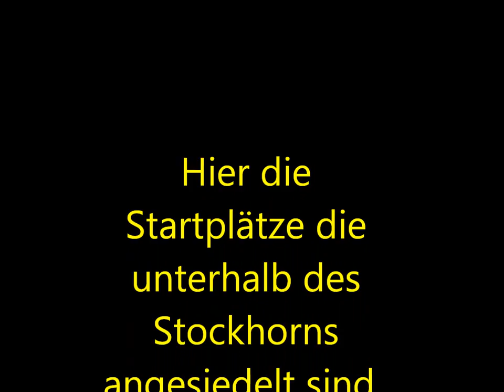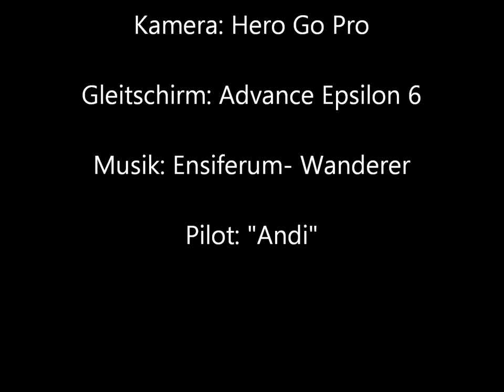Gleitschirmflug vom Stockhorn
Endlich hat es auch auf dem Stockhorn geklappt mit einem wunderschönen Thermikflug...